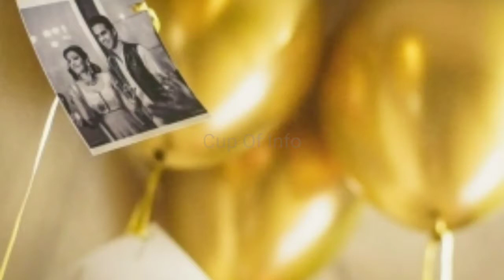just married kajalAggarwal wedding ceremony photos & videos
kajalaggarwal marriage function photos and videos